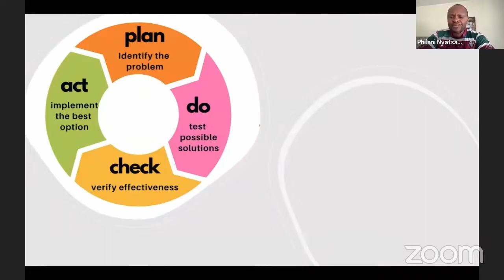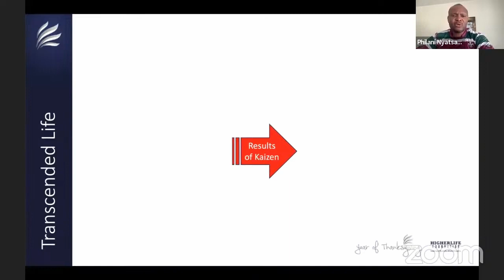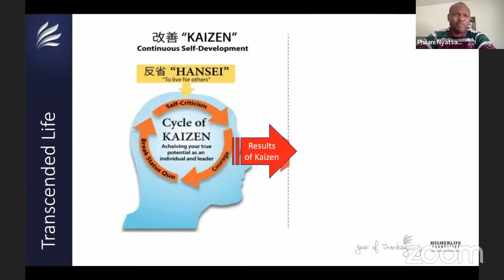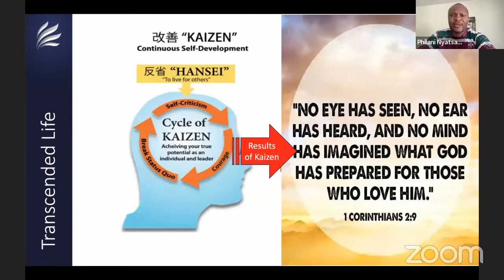Transform Your Life Transform Your Space: The Power of Personal Growth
Are you a young person feeling stuck in a rut, struggling to find purpose and direction in life? Do you dream of a better future, but don't know where to start? That's where personal growth comes in!

Welcome to this Young and Dynamic series, "Taking Charge of the New Year." In this series, we'll explore ways to take control of your life and make positive changes in the new year. We'll cover everything from setting goals and making resolutions to finding motivation and building healthy habits. Whether you're looking to improve your career, relationships, health, or overall well-being, we've got you covered. So, sit back, relax, and get ready to take control of your new year!

Personal growth is the key to unlocking your full potential and creating the life you've always wanted. It's about developing the skills, mindset, and habits that will help you succeed in every area of your life. In this video, we'll show you how to transform your life and space through the power of personal growth.

// ABOUT YOUNG AND DYNAMIC
A platform for developing young people into outstanding entrepreneurial, responsive, and value-driven leaders through experiential training and mentorship.